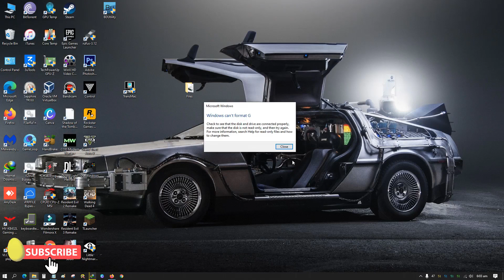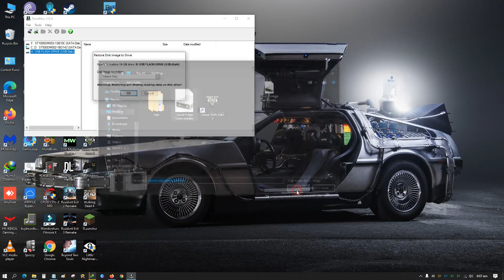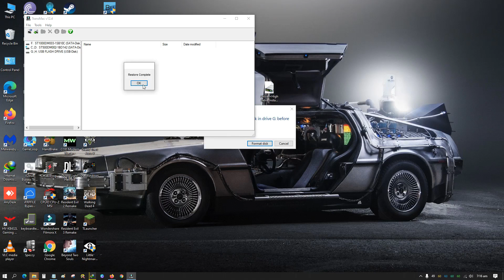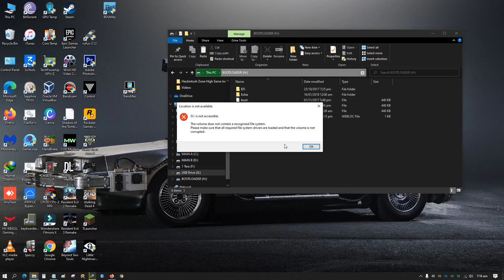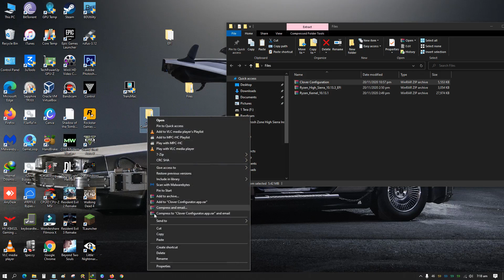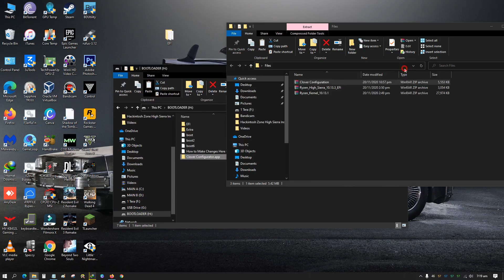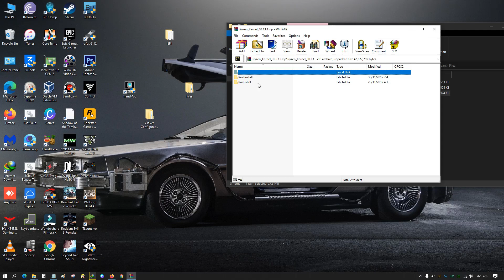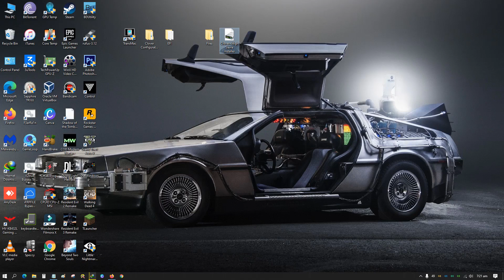Usb Bootable macOS High Sierra for AMD Ryzen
What's up mga kaitlog! how to make macOs High Sierra usb bootable for amd ryzen,sundan nyo lang po sa video :) enjoy watching!

Credits to : Hackintosher
Bronya, and Insanelymac.com
Kernel credits : bronya
Post & pre install script credits : XLNC